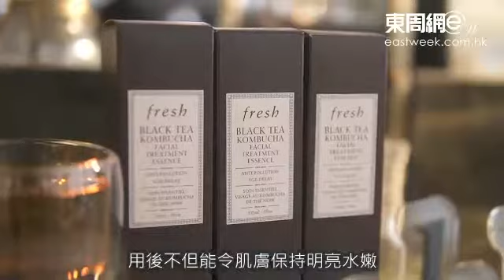Fresh紅茶護肌術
環境污染是引致肌膚出現老化現象的成因之一，Fresh宣佈推出全新紅茶酵素抗污染精華水，有夠發揮抗污染及抗氧化功效，成功為肌膚築起強大的防護屏障。